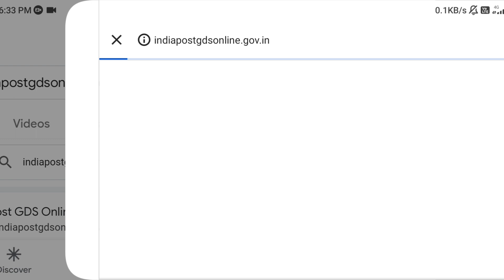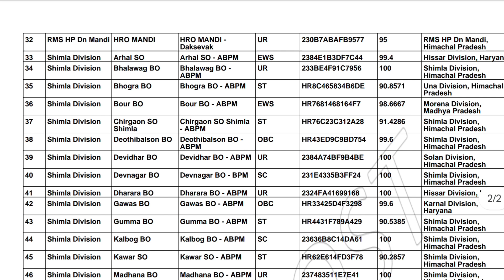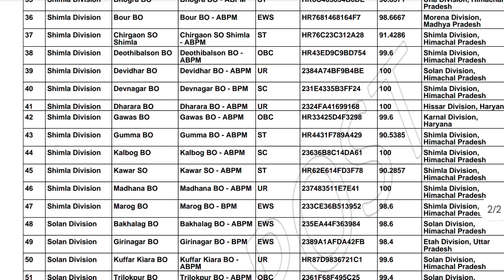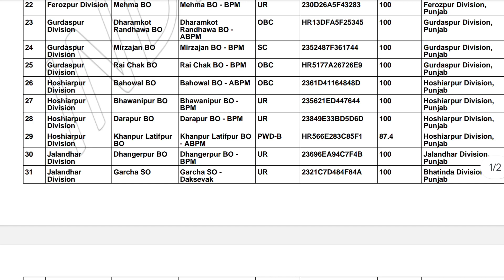GDS 4th Merit list 2023 (Schedule-02) November 2023 |GDS Result 2023#postoffice#bpm#2023#result#abpm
All state PDF  GDS result 2023

कैसे करें merit list download GDS result2023